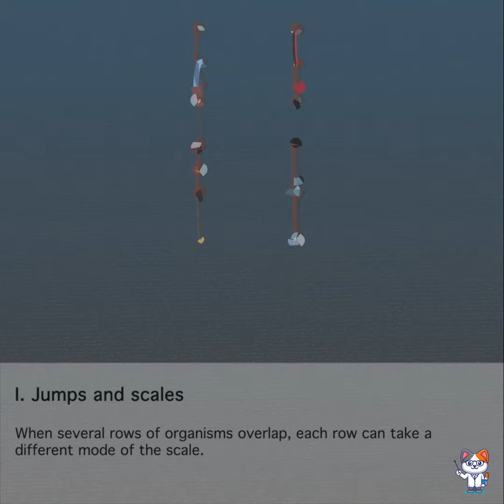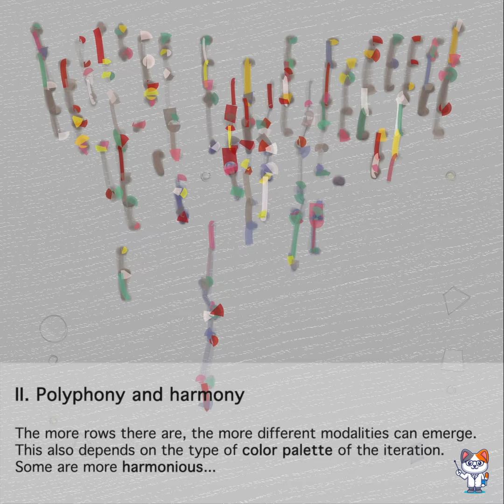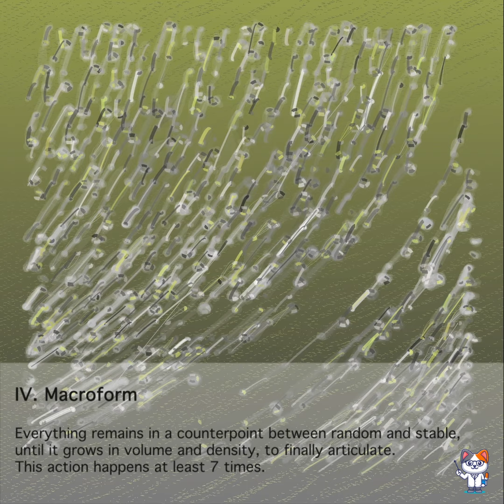Sound jumps in ‘Until biodiversity rains’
‘Until biodiversity rains’. Audiovisual generative artwork.

Relationship between visuals and sounds:
Biological organisms of different colors follow a path. They move forward, change shape, stop, turn. Always one after the other. At certain moments, they stretch and jump and sounds emerge.